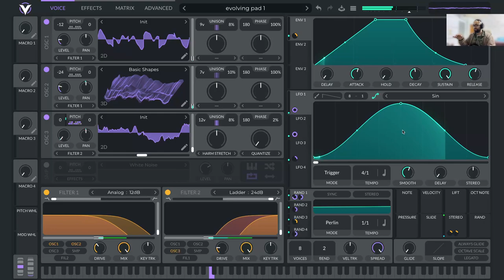Infinity Sound Using One Key From Scratch With Vital #1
Today i create My New Patch with vital synth and create infinte pad sound using one key and hope you enjoy all